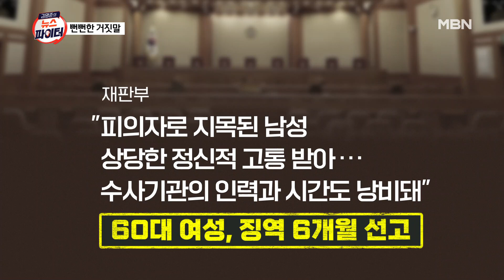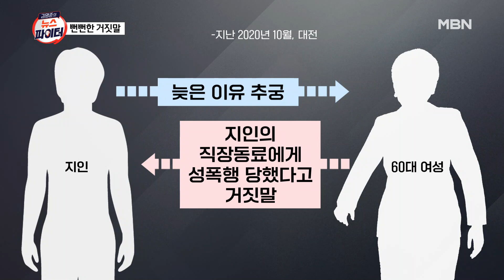김명준의 뉴스파이터-술 심부름 늦자 "성폭행 당했다"…황당한 허위 신고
술 심부름 늦은 이유 추궁하자 "성폭행 당해"
60대 여성, 성폭행 안 당했지만 허위 신고
법원 "수사기관 인력·시간 낭비…죄질 불량"
법원, 60대 여성에 징역 6개월 선고

[출연자]
최정아 대중문화전문기자
이담 방송인